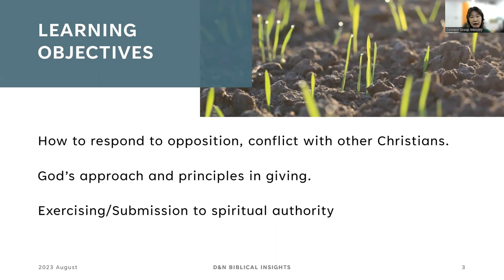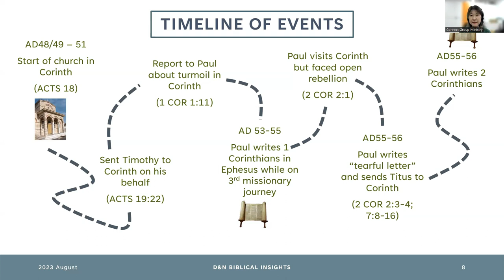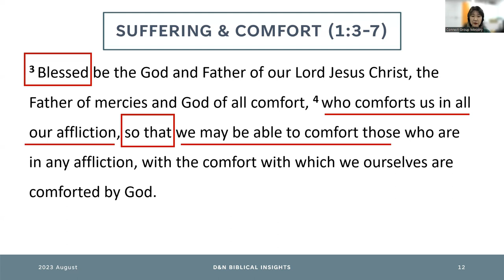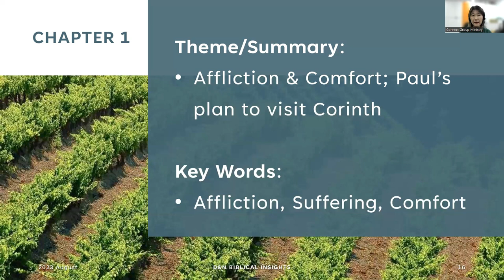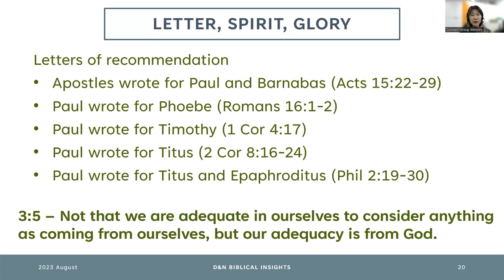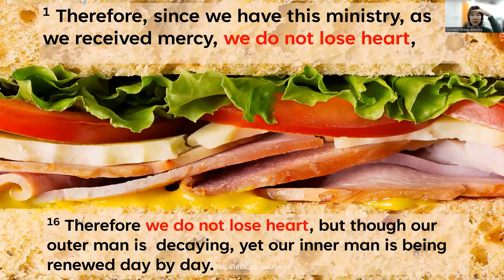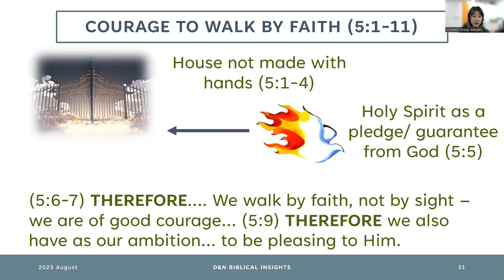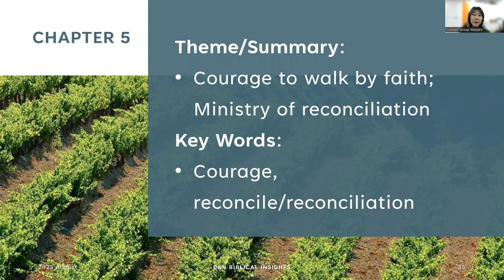2 Corinthians | Bible Insights | 17 Aug 2023 | TPMC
Have you ever been wrongly accused? Your authority and ministry questioned? The Apostle Paul certainly experienced this. Second Corinthians is a letter that is rich in themes like generosity, reconciliation, responding to opposition and paradoxes of Kingdom ways versus the way of the world. It is also a very personal letter riddled with Paul's heartfelt response to a church he planted but disciples who questioned his authority, were struggling with strained relationships and to keep unity. Let's come together to study the book of Second Corinthians to be encouraged to live out the values of Christ and conform to Christ's way in our relationships with others.